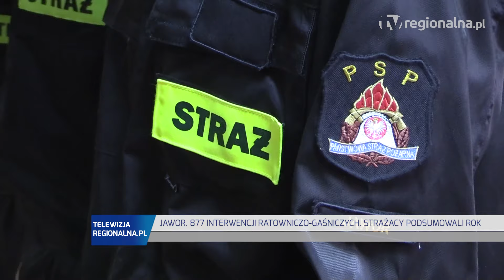Jaworscy strażacy podsumowali rok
Jaworscy strażacy podsumowali rok. W 2023 odnotowano 877 interwencji o charakterze ratowniczo-gaśniczym. – To na podobnym poziomie jak w roku 2022 – mówi komendant powiatowy PSP w Jaworze. Sporo wyjazdów dotyczyło kolizji i wypadków komunikacyjnych na autostradę A4, ponadto groźne pożary mienia w sezonie żniwnym i akcje związane z ulewami. Zdarzały się też interwencje ratujące zwierzęta domowe. Z kapitanem Mirosławem Walaszczykiem rozmawiał Daniel Śmiłowski